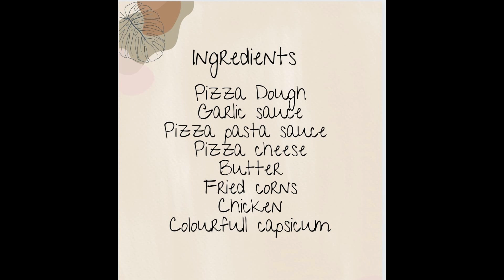Quick And Easy Garlic Tawa Pizza 🍕🍕🍕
Ingredients
Pizza Dough
Garlic sauce
Pizza pasta sauce
Pizza cheese
Butter
Fried corns
Chicken
Colourfull capsicum

Ingredients for garlic sauce
2 Tbsp Butter
 1 Tsp Garlic powder
 2 Tsp  garlic bread seasoning
 1 Tbsp pizza seasoning
Salt to taste
 1 Tsp Mixed herbs